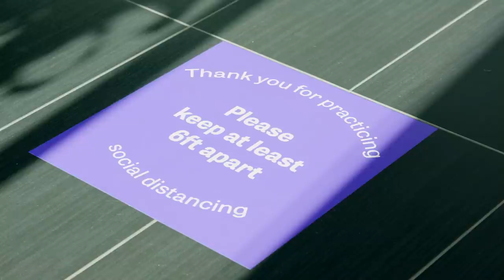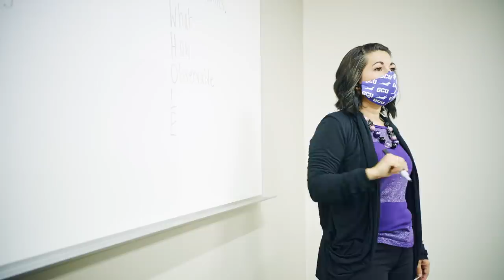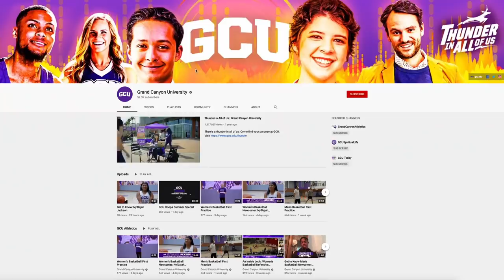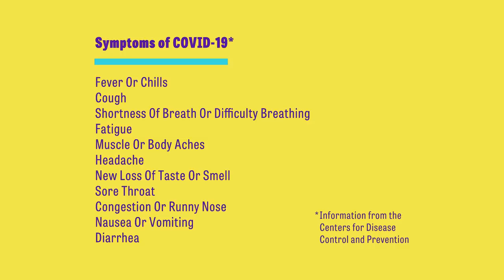Fall Campus Experience | Grand Canyon University